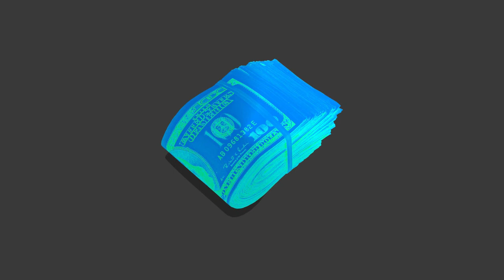Lofi Trap Type Instrumental "SAY LESS" 2020 |Fabolous Type Beat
fabolousype beat,smooth beat,2020,trapsoul,smooth Instrumental
smooth trap type beat a boogie type beat gunna type instrumental
smooth boom bap hip hop soulful rap beats smooth